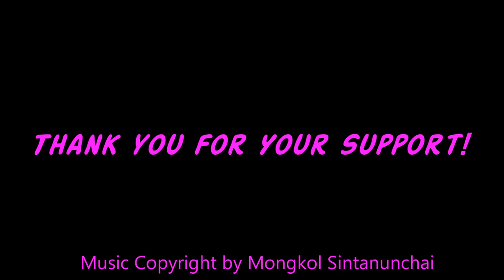ASMR Kao Ka Moo with Soup | ข้าวขาหมู | Eating Sounds | Light Whispers | Nana Eats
Kao Ka Moo with Soup - ข้าวขาหมู